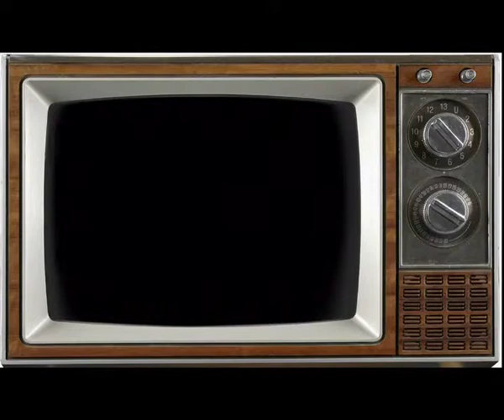Micro Vidas cruzadas Hernán Cortés Moctezuma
Micro sobre el ciclo VIDAS CRUZADAS dedicado a Heernán Cortés y Moctezuma

Twitter y Facebook: tranquilotv